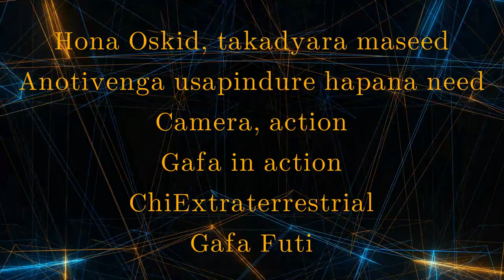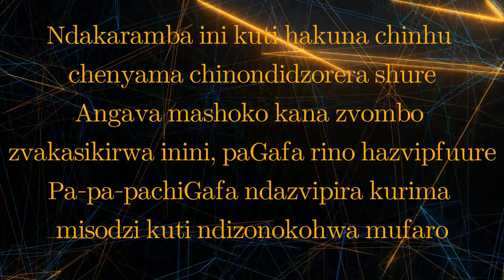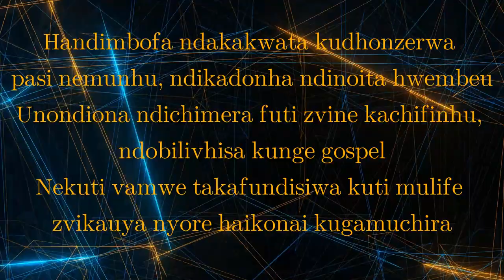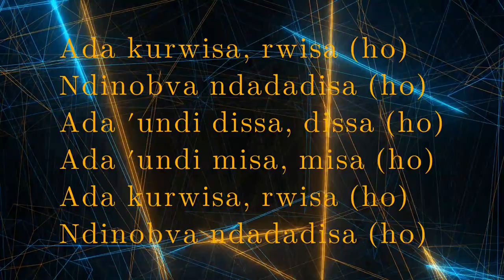Winky D - Photo Life (Lyrics with Audio)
“Photo Life” is directed at all the people who want to see Winky D fail. In film photography, a negative is an image captured on a film with all the colors reversed, which can then be used to make the correct image, called a positive. In the same way, Winky ensures his haters he is taking all their negativity and turning them into positivity.

Winky D performing Photo Life

Written by: Wallace Chirumiko
Produced by: Prince "Oskid" Tapfuma of Oskid Productions